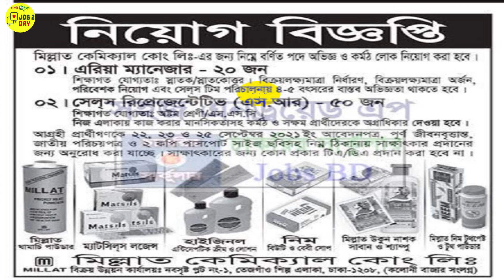মিল্লাত কো: লি: নিয়োগ ২০২১ | Job Circular bd Milat Company | Job 2 day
🇧🇩 নিয়োগ বিজ্ঞপ্তি 🇧🇩
👉 প্রতিষ্ঠানঃ মিল্লাত কো: লি: নিয়োগ ২০২১ | Job Circular bd Milat Company | Bd Job Circular | Job 2 day
👉 আবেদনের লিংকঃ বাংলাদেশ প্রতিদিন ১৩-০৯-২০২১

✅ Some information of Video:  Job 2 day চ্যানেল এর পক্ষ থেকে সকলকে স্বাগতম। আজকে আলোচনা করবো মিল্লাত কো: লি: নিয়োগ ২০২১ | Job Circular bd Milat Company | Bd Job Circular | Job 2 day নিয়ে। আপনাদের কাছে অনুরোধ ভিডিওটি যারা দেখছেন শুরু থেকে শেষ পর্যন্ত দেখার চেষ্টা করবেন আশা করি সকল বিষয়ে বুঝতে পারবেন ধন্যবাদ।

Job_Circular_bd_Milat_Company_Bd_Job Circular
মিল্লাত_কো:_লি:_নিয়োগ_২০২১